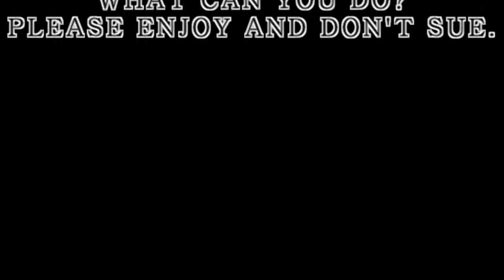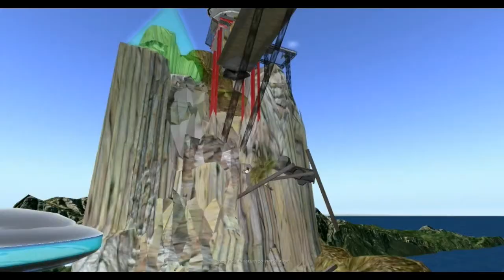ScrappyLand - Tyrus&Nao Sim Review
LISTEN TO THE WARNING. HEAR THE WARNING? YOU'VE BEEN WARNED.
also, we do not condone or encourage..
Disney hate
President hate
Murder
Nudity (where it's inappropriate)
ghosts (if they offend you somehow)
The hanging of lawyers
The hanging of Tyrus or me
Giant pinball machines too tall for us to play
Haunted houses without doombuggies
Mad Tea Party with drugs.
NOW THAT THAT CRAP IS OUT OF THE WAY, ENJOY!
due to the fact that i hate this place, i will not provide a link.